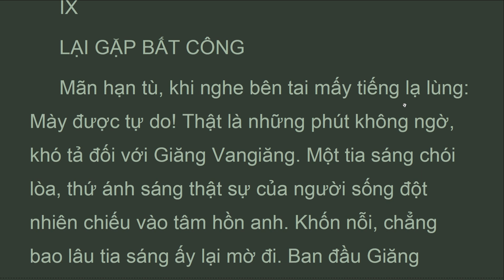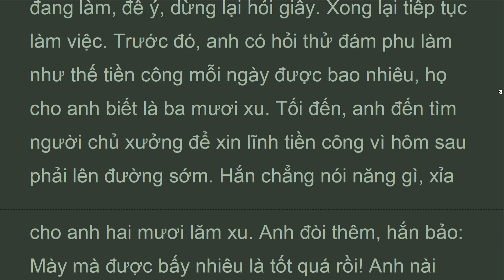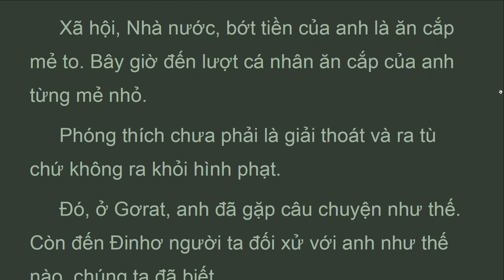NNKK_Vol1_b2_ch9_LẠI GẶP BẤT CÔNG, Những người khốn khổ, Victor Hugo (Jul 2022)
Mãn hạn tù, khi nghe bên tai mấy tiếng lạ lùng: Mày được tự do! Thật là những phút không ngờ, khó tả đối với Giăng Vangiăng. Một tia sáng chói lòa, thứ ánh sáng thật sự của người sống đột nhiên chiếu vào tâm hồn anh. Khốn nỗi, chẳng bao lâu tia sáng ấy lại mờ đi. Ban đầu Giăng Vangiăng quả thực đã quáng mắt khi nghĩ mình được tự do. Anh tin tưởng một cuộc đời mới. Nhưng anh lại thấy ngay giá trị của kẻ mang tờ giấy thông hành vàng.
 Ngay từ phút đầu ấy đã có bao nỗi chua cay! Anh đã nhẩm tính số tiền để dành suốt thời gian ở tù thế nào cũng phải đến một trăm bảy mươi mốt phơrăng. Phải nói cho đúng là tính như thế anh không khấu trừ những ngày chủ nhật và ngày lễ bắt buộc phải nghỉ, mười chín năm tức phải trừ mất đi ngót hai mươi bốn quan. Dù sao, số tiền ấy đã bị khấu đi nhiều khoản thu linh tinh, chỉ còn một trăm linh chín phơrăng mười lăm xu, lúc anh ra tù người ta đem tính trả cho anh.

PHẦN THỨ NHẤT
QUYỂN II: SA NGÃ
Chương 9. LẠI GẶP BẤT CÔNG